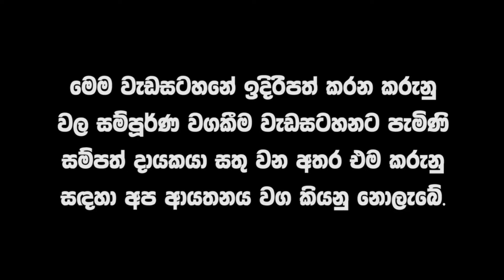මේ දිනයන්ට උපන්දිනය යෙදුනු අයට කෝටි ගණනක ලොතරැයි දිණුමක්!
Tv Sihanada නාලිකාවෙන් විකාශය වන මෙම වැඩසටහන Facebook Page හෝ වෙනත් YouTube Channel වෙත, සම්පූර්ණයෙන් හෝ කොටස් වශයෙන් upload කිරීම තහනම්. එසේ upload කරන වීඩියෝ වංචා සහගත බව කරුණාවෙන් සලකන්න.